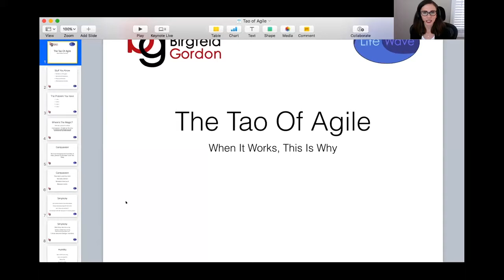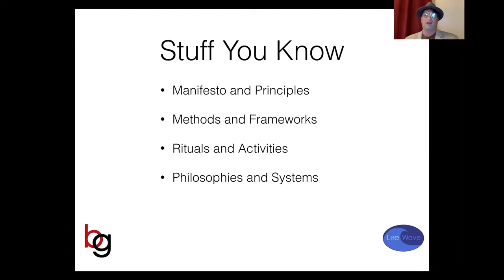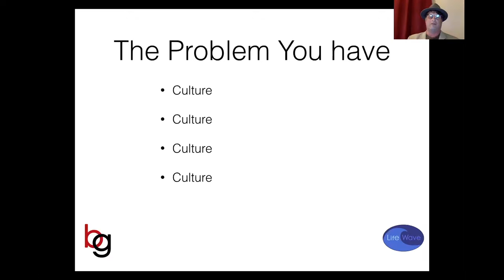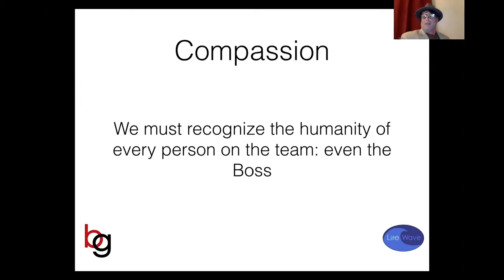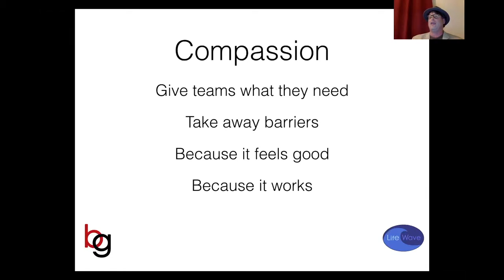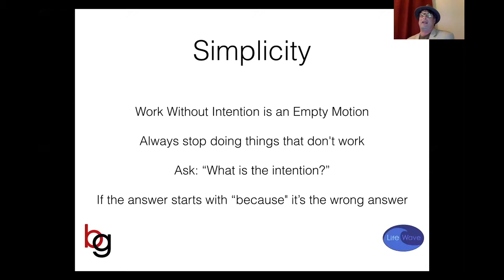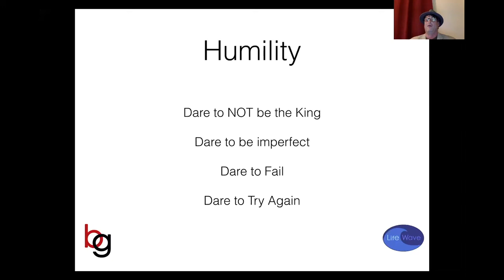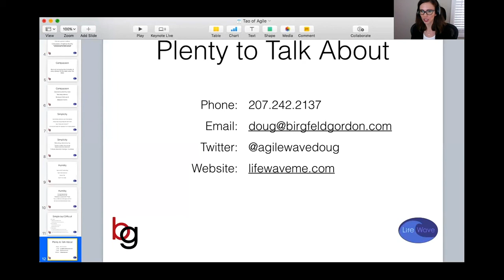The Tao of Agile: What Makes Agile Work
Live at AgileGovCon: "The Tao of Agile: What Makes Agile Work"
Presenter: Doug Birgfeld, founder of Maine Agile Center of Excellence